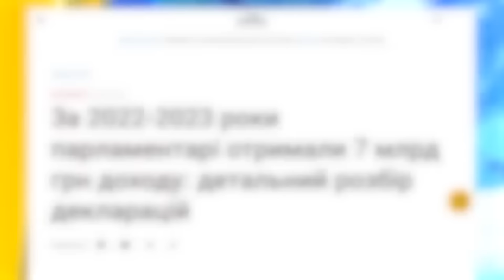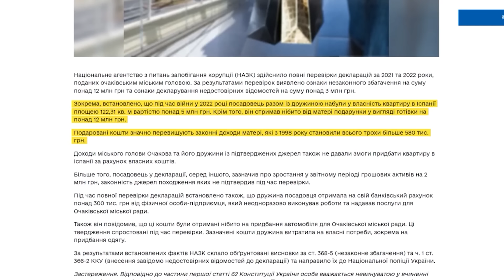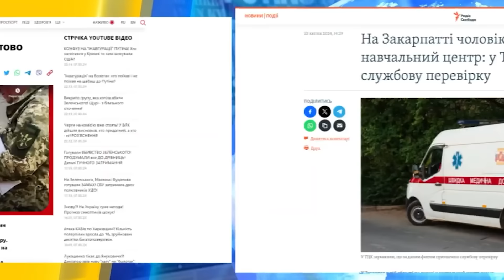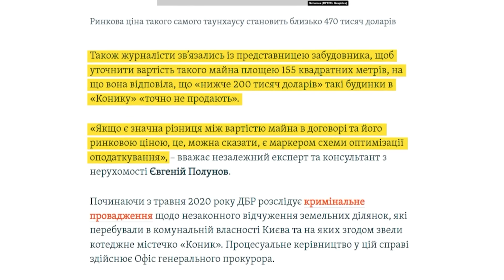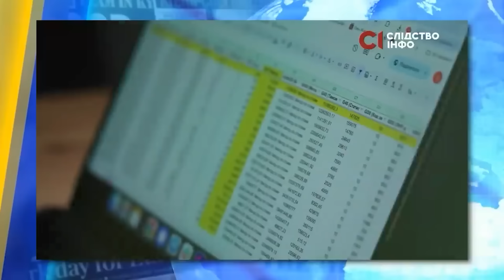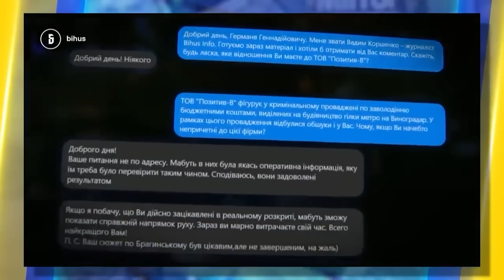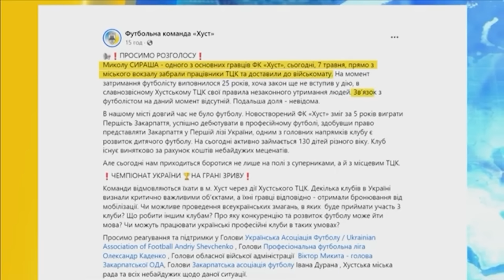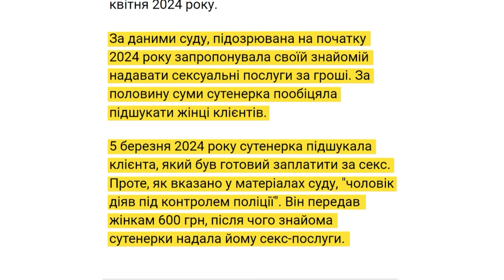Депутати заробили МІЛЬЯРДИ! ТЦК забили ДО СМЕРТІ військовозобовʼязаного І СКАНДАЛИ І СЕНСАЦІЇ ТИЖНЯ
СКАНДАЛИ І СЕНСАЦІЇ ТИЖНЯ: Як нардепи партії Порошенка за війну заробили шалені статки? В Києві чиновники розікрали виділені на ремонт укриття гроші! Як родич Тищенка збагатився розкрадаючи на столичному метро? Українці виробляють супутникове обладнання, яке продається в російську армію! Детальніше дивіться у випуску!

00:38 Партія Порошенка
02:51 В Києві чиновники розікрали виділені на ремонт укриття гроші
04:23 Мер Очакова купив в Іспанії квартиру за 122 кв.м за 5 млн грн
06:13 В Кривому Росі в ТЦК помер мобілізований. Офіційна версія епілепсія, родичі кажуть – побили
10:24 Заступник Генерального прокурора Вербицький живе в маєтку за 500 тисяч доларів
13:41 Українці виробляють супутникове обладнання, яке продається в російську армію
17:02 Микола Тищенко блогер
19:27 Родич Тищенка збагатився розкрадаючи на столичному метро. Розслідування
21:52 Мобілізували футболіста ФК "Хуст"
26:47 Поліція найняла спецагента, аби закрити бордель